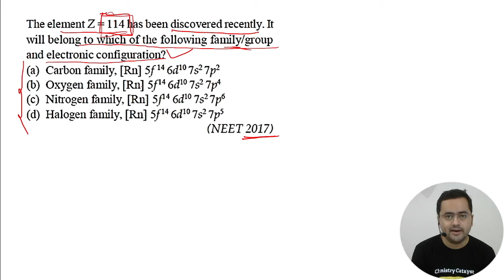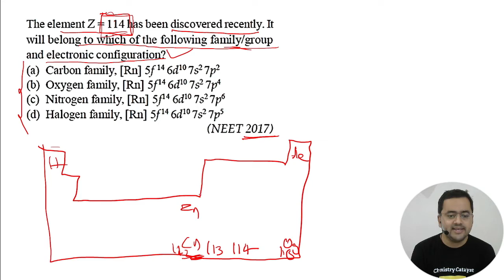NEET 2017 | Previous Year Question | The element Z=114 has been discovered recently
About video -

Hello guys,
Welcome to Chemistry Catalyst

The element Z=114 has been discovered recently. It will belong to which of the following family/ group and electronic configuration?

Formation Special Compounds

Important Information

Pre Organic Series